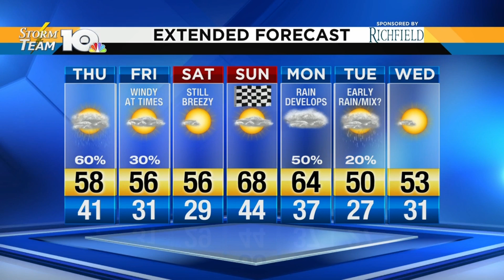Chris' March 21, 2019 morning forecast